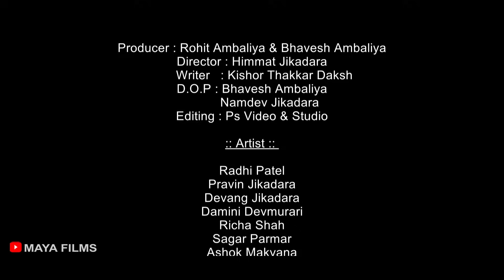જાણી જોઈને દીકરાએ બાપ ને કર્યો બરબાદ ભાગ - 1 ll Jani Joine Dikra Ae Baap ne karyo Barbad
Producer  :  Bhavesh Ambaliya, Rohit Ambaliya
Director    :  Himmat Jikadara
Writer       :  Kishor Thakkar Daksh
D.O.P        :  Namdev Jikadara, Bhavesh Ambaliya

:: Artist   ::
Pravin Jikadara
Radhi Patel
Damini Devmorari
Richa Shah
Sagar Parmar
Devang Jikadara
Ashok Makwana